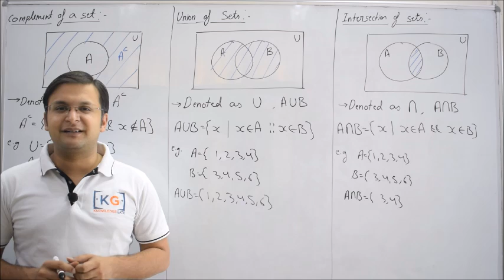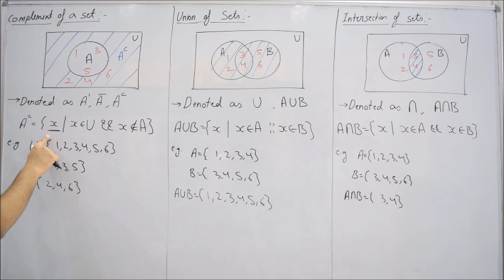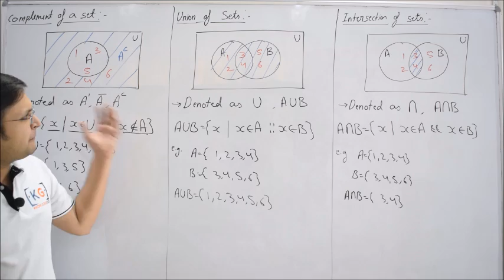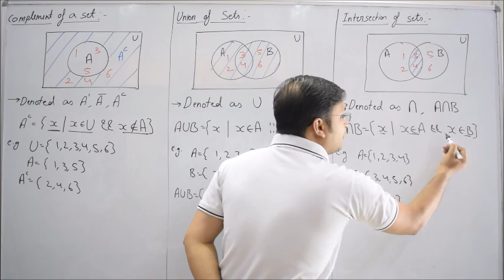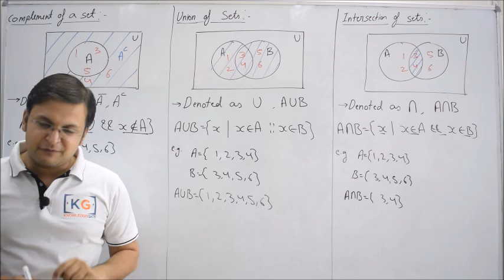1.9 Operations on set complement union intersection of a set in hindi examples definition venn